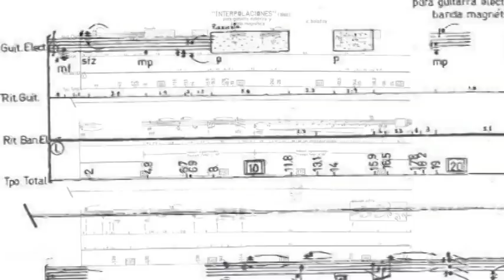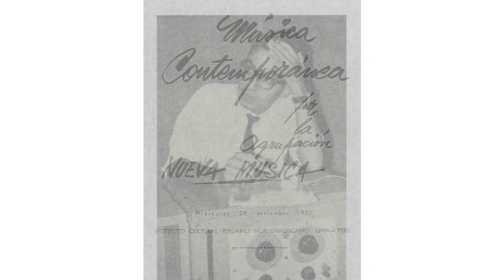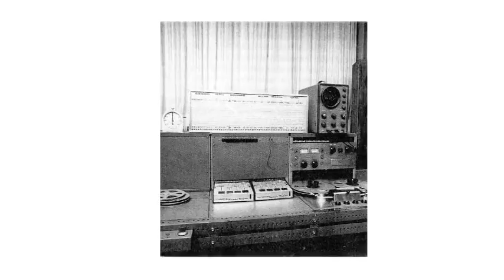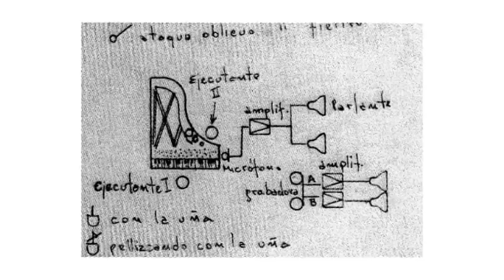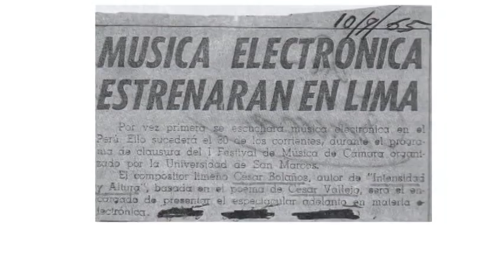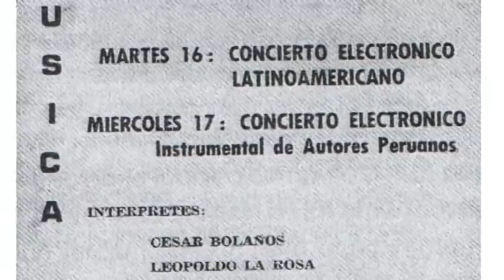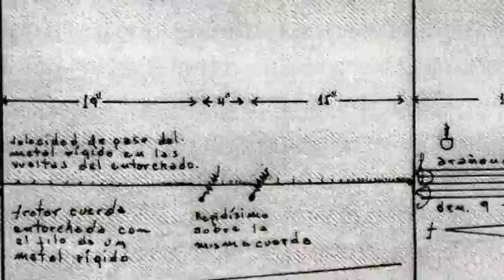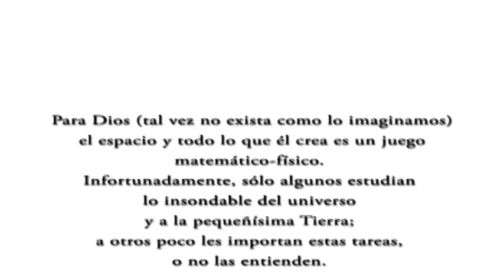César Bolaños: La música es el jardín de las matemáticas - Documental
César Bolaños: Fue sin duda una de las personalidades más representativas de la música de vanguardia para el Perú.
Su tarea al principio fue musical.

Alguna vez dijo que el término “vanguardista” le parecía raro; le gustaba pensar que hacía música poco usual, poco común.

De niño se inició estudiando piano con su padre. Más tarde, ingreso al conservatorio nacional de música de Lima. Al graduarse, estudió con Andres SAS, quien sería su principal maestro en Lima.
Estudio música electrónica en Nueva York y obtuvo una beca en Argentina para el Instituto Torcuato di Tella, en 1963, donde permaneció por 10 años.
Tras volver a lima, trabajó como director en la oficina de música y danza del instituto nacional de cultura, comenzando así su trabajo de investigador. Publico bajo este puesto un libro sobre música y danza en el año 1978 quedando interesado en el ande peruano, la música criolla y las danzas que iba conociendo en su descubrimiento.
Desde que se inició en investigación etnomusical, Bolaños mostro un gran interés en los aerófonos. En el museo de Antropología conoció y estudio estos instrumentos musicales y sus técnicas a fondo, intercambiando información constante de mano de los arqueólogos. Fue así como realizo años más tarde una exposición  de instrumentos musicales en el año 1980, que más tarde diera paso al libro ORIGEN DE LA MÚSICA EN LOS ANDES: INSTRUMENTOS MUSICALES, OBJETOS SONOROS Y MÚSICOS DE LA REGIÓN ANDINA PRE-COLONIAL.

Pese a ser ignorado por su país, Bolaños continuo arduamente su labor de investigador. Nació en 1931 y prácticamente dejo la música en 1973 por circunstancias que le jugaron en contra. Cuando volvió al Perú, se vio con la dura realidad del país, donde el poco interés por la música académica  y la investigación no permitían que siguiera creando. Se le reconocía mas como electrónico que como músico, razón por la cual continuo su camino a partir de 1973 como investigador.
No fue sino hasta mediados de los años 90’que Bolaños no pudo seguir continuando con sus investigaciones, problemas de salud impedían que siga ejerciendo su trabajo, sin embargo continúo escribiendo sobre instrumentos musicales, arqueología e historia musical.
César Bolaños siempre creyó que los músicos e historiadores debían trabajar juntos. Quiso escribir hasta el final  ya que, tras dejar la música su interés por la investigación era lo que llenaba su vida
En el año 2009, el centro cultural de España en Lima le rindió un homenaje en vida con el libro: TIEMPO Y OBRA DE CESAR BOLAÑOS. Un estudio de la trayectoria  de una de las figuras más audaces y ejemplares de la música peruana de la segunda mitad del siglo XX.

En su manejo del ritmo, armonía y contrapunto buscaba encontrar una nueva estética a través del abandono y la sistemática anulación o reformulación de los elementos clásicos de la música. Creó a través de la grafía musical, líneas de perfecta alienación para sus partituras y se inspiró además en elementos audiovisuales y teatrales, jugando con luces de escena que se explorarían como recurso dramático.  Su uso de la banda magnética y la electroacústica sirvió para componer en 1964 cuatro obras para cinta magnetofónica y cinco obras de cámara.
Análisis, algoritmos, partituras y estructura, toda una vida movida por la pasión de crear nos muestran a un maestro de la composición que a pesar de no estar más con nosotros, dejó un lenguaje personal en cada una de sus obras. Nuevos parámetros  que se transportan desde su formación hasta sus últimos días…

Agradecimientos:

Luis Alvarado (Buh Records)
Luis Samanamud (Santos Matta)
Centro Cultural de España.

Realización:
Kamila M Perez P.  a.k.a. Kamila Lunae.
Mayo 2015 - Lima - Perú.